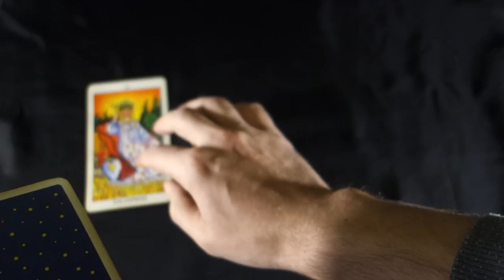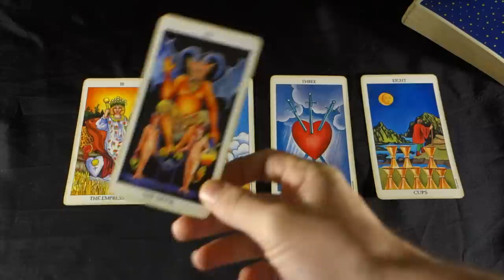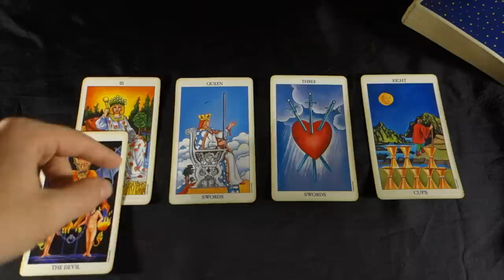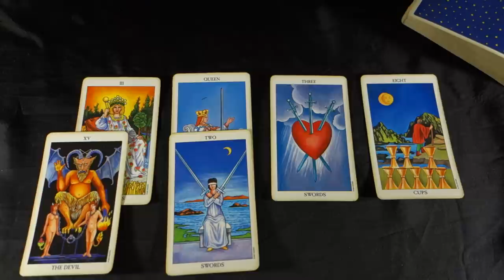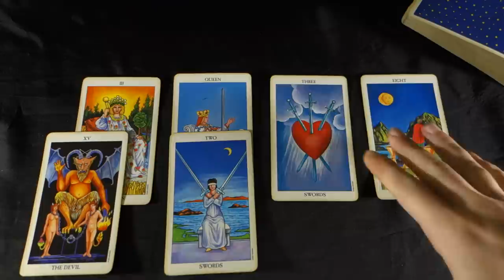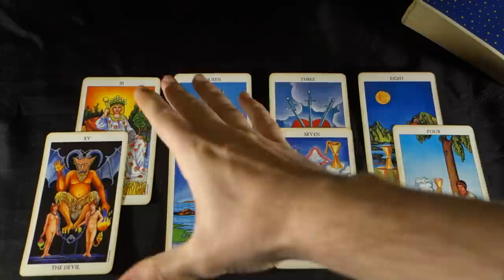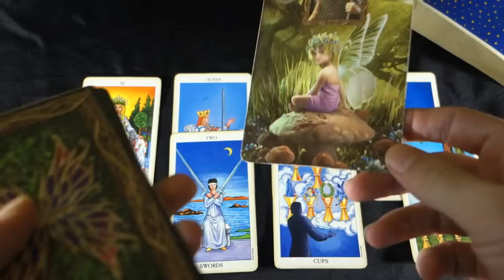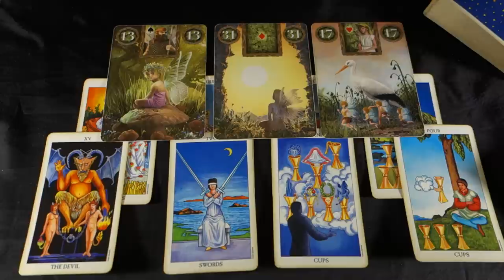LEO - KARMA YOU CANT ESCAPE! Leo Weekly Tarot Reading December 10-16 2018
LEO - KARMA YOU CANT ESCAPE! Leo Weekly Tarot Reading December 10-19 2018 December specials on personal readings